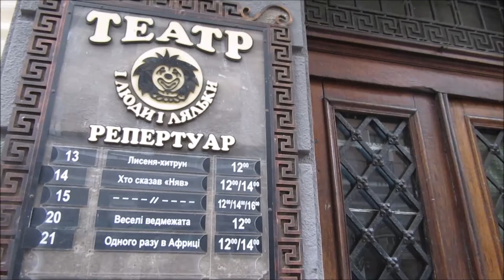Рома в кукольном театре и Люди и Куклы г Львов ! 2017